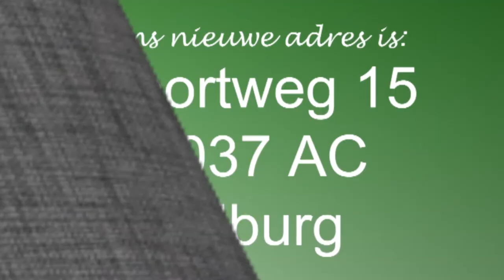Verhuisbericht Zand en Zink